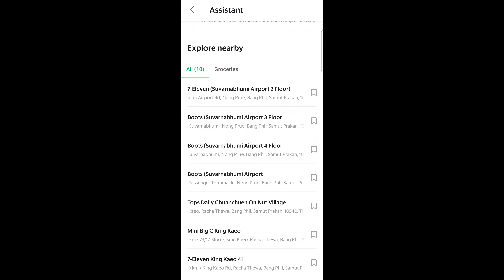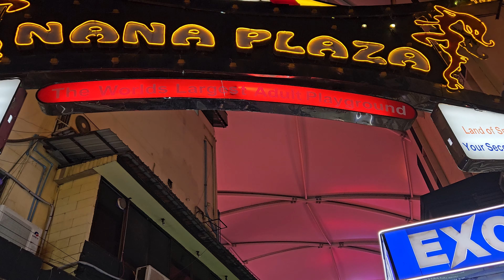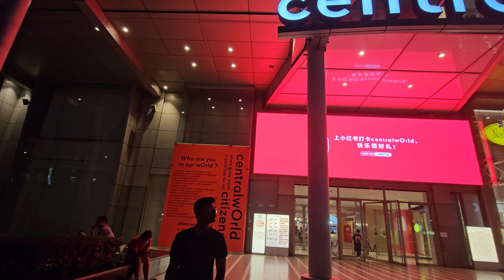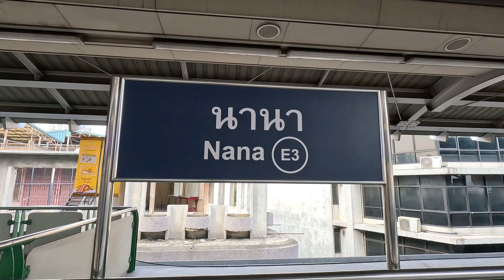best area to stay in bangkok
In this Thailand playlist, we will give you all the information that is required for your next trip to Thailand.